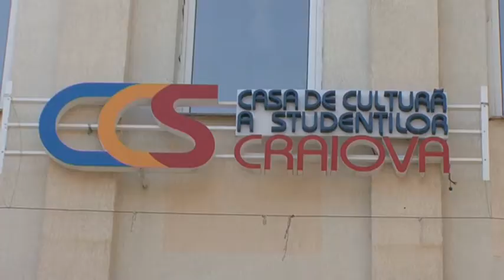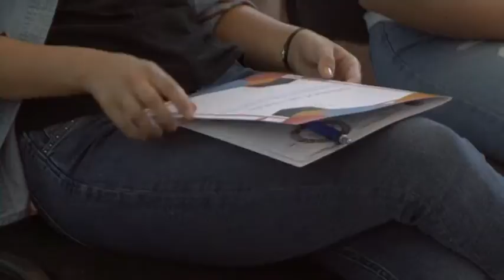CAMPANIE VOLUNTARI ACCES OLTENIA